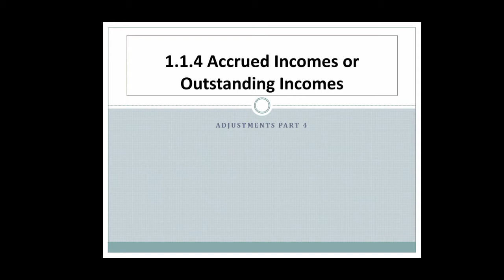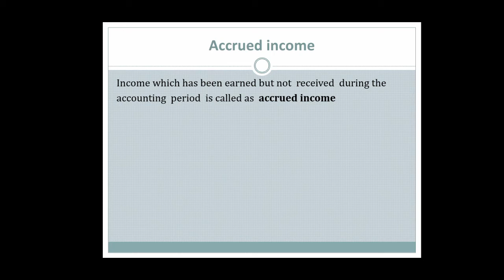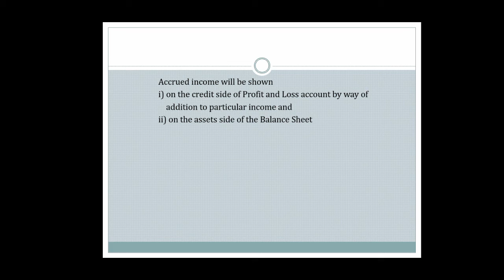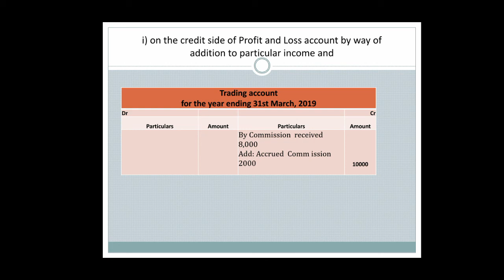Plus two Accounting Class | Accrued Income | Final A/c Adjustment Entries Part 4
Explanation of Accrued Income Adjustments.